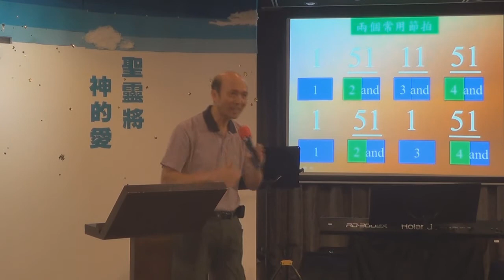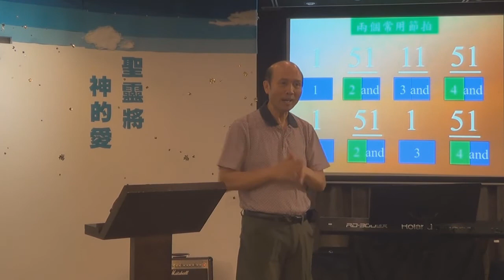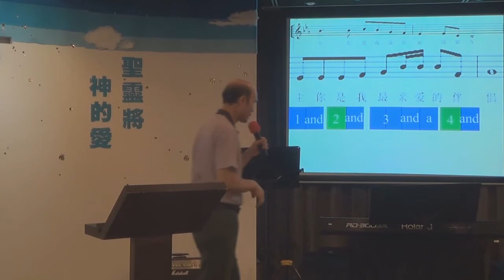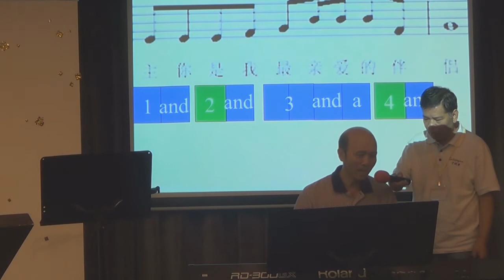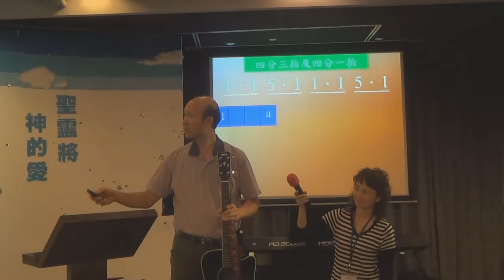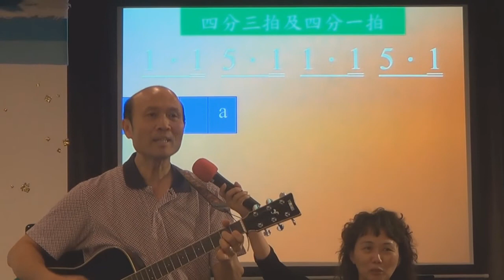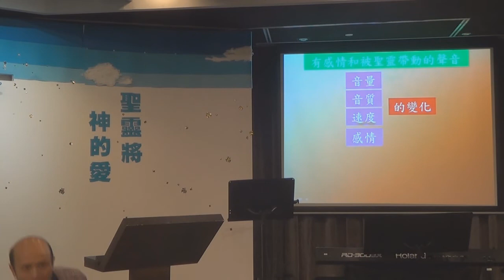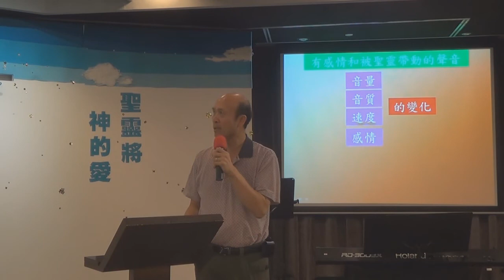8.簡單教導節拍,樂器,聲樂-葉牧師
我在這裏簡單教導節拍,樂器,聲樂，若想看清楚我教導用和弦的方式彈琴，可以搜索：和弦 葉牧師,就會見到兩個影片。